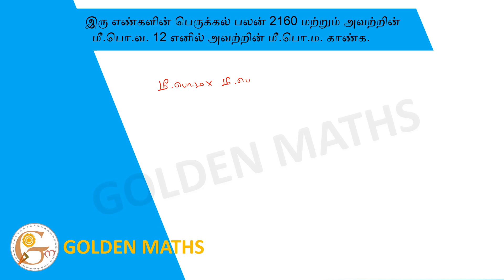The product of two numbers is 2160 and their HCF is 12. Find their LCM.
(A) 210 (B) 180 (C) 150 (D) 120 (E) Answer not known

இரு எண்களின் பெருக்கல் பலன் 2160 மற்றும் அவற்றின் மீ.பொ.வ. 12 எனில் அவற்றின் மீ.பொ.ம. காண்க.
(A) 210 (B) 180 (C) 150 (D) 120 (E) விடை தெரியவில்லை